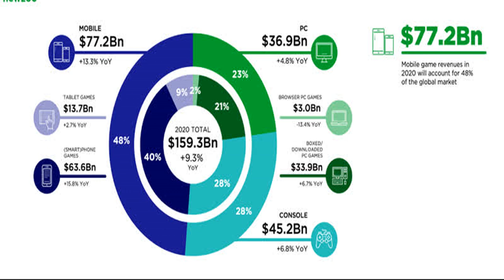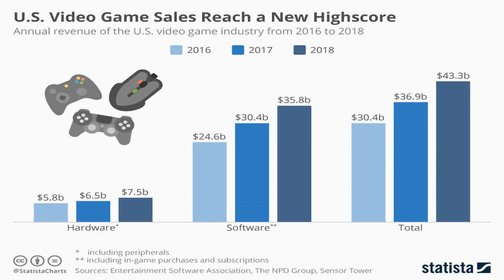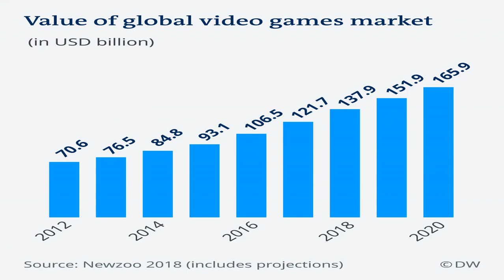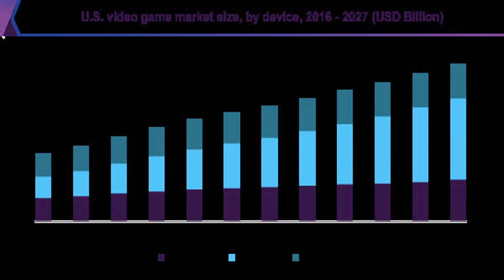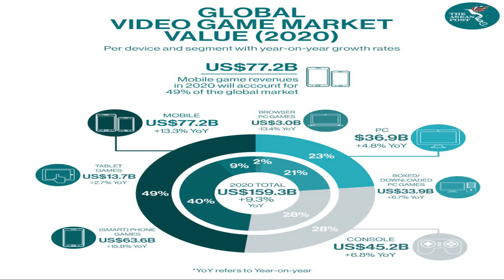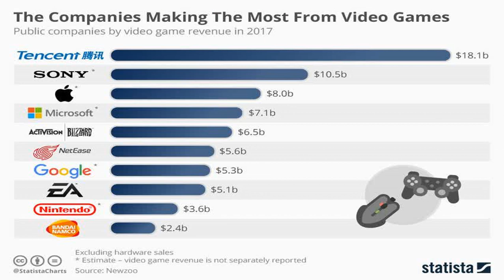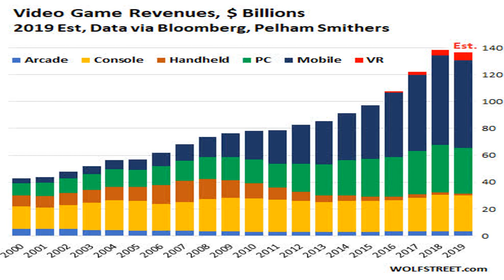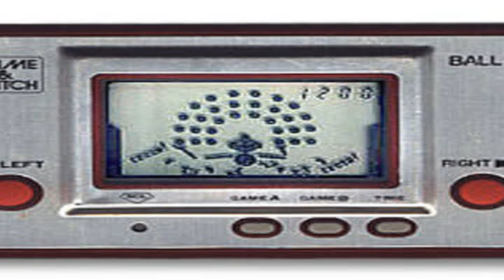VIDEO A GAMES TIMELINE WORTH OF ALEX MORE RODRIGUEZ'S GIRLFRIENDS THAN EXPLAINED YOUR CAR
Alex Rodriguez is undoubtedly one of the best baseball players to ever play the game, as well as one of the most popular and familiar. Nostalgia has established itself as a powerful force in the video game industry. From 1994 to his retirement in 2016, he dominated Major League Baseball with his hitting prowess and fielding skill. A three-time American League Most Valuable Player and 14-time All-Star, "A-Rod" was an all-time great for the Seattle Mariners, Texas Rangers, and, especially, the New York Yankees.
But Rodriguez's name and fame transcend sports — even people who don't follow or even actively dislike America's greatest pastime know exactly who he is. Even hyper contemporary games such as Fortnite, which features a constant stream of updates targeting a younger audience, often leans into the nostalgia factor by featuring characters inspired by franchises that originated decades ago.
However, no gaming era receives quite as much nostalgic reverence as the one that spanned the '80s and '90s. The period dominated by the original Nintendo, Sega Genesis, and Game Boy was the birthplace of some of the industry's most iconic mascots and was the origin point for gameplay mechanics still used today job-02mi10 video game industry Game & Watch series